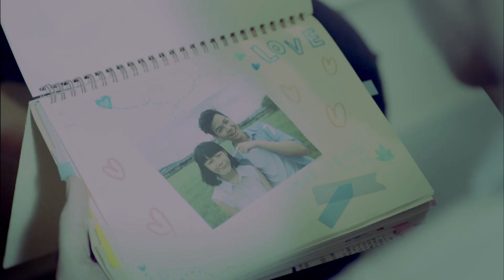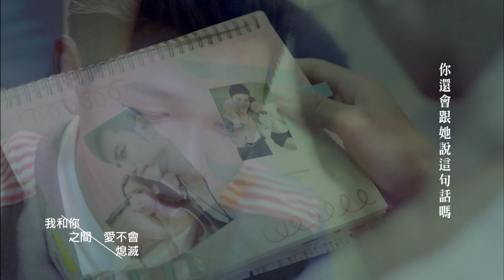黃俊融 Jarrell Huang Junrong 小嫁 高畫質HD官方完整版MV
來電答鈴 小嫁 黃俊融 910329

下載方式：
中華用戶：手機直撥700→按4→輸入代碼，即可完成
台哥大用戶：手機直撥803→按4→輸入代碼，即可完成
亞太用戶：手機直撥560→按2→按6選擇快速點歌→輸入代碼，即可完成
台灣之星用戶：手機直撥700→按4→輸入代碼，即可完成
遠傳用戶：請上900來電